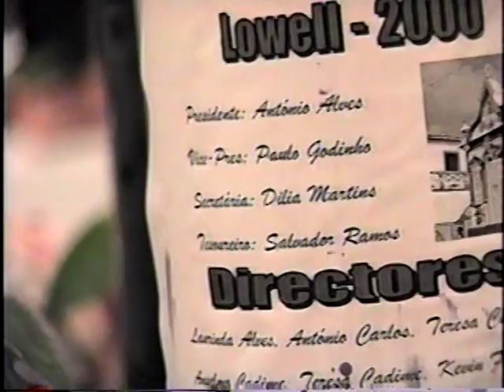BEZSRROS DE 1993 LEALVIDEOS